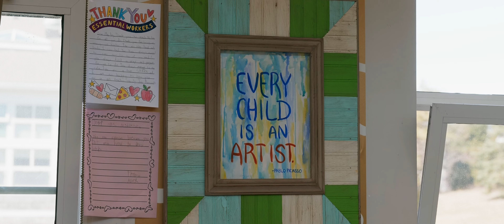The Art and Teaching of Amy Middleton